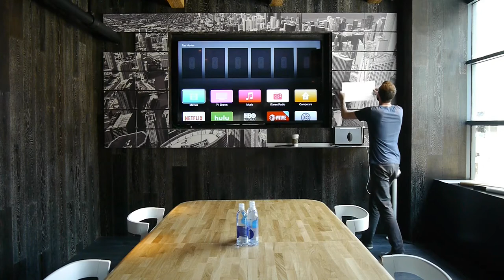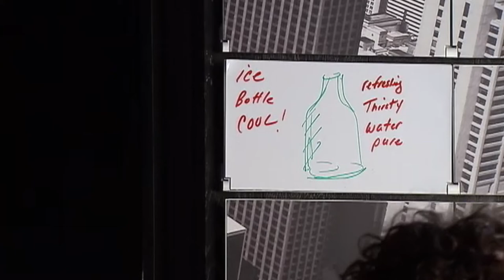Riveli Shelving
Riveli is a precision engineered pivot shelf system. Perfect for multi-functional use by presenters in conference rooms or to create a stunning first impression in your reception or lobby area.